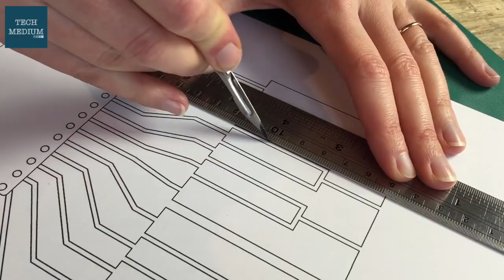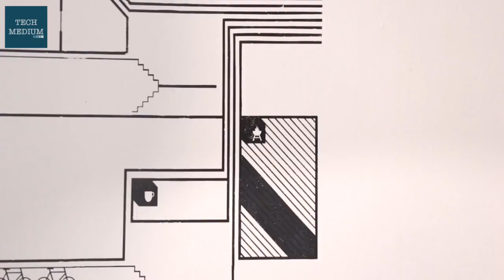Paper Circuit using Electrically Conductive Paint - Bare Conductive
Bare Conductive’s electrically conductive paint made it possible to create paper circuit. Electric paint allows to create fun and creative products. At Bare Conductive, they use an open-innovation approach to finding new applications and partners for our growing technology stack. Their business model focuses on supplying our technology directly to individuals for prototyping, and to businesses for incorporation into finished products. They leverage a combination of design and engineering to ensure that our technology is accessible to anyone.

Their innovation-driven attitude towards design and electronics is a deeply held belief that is reflected in the company culture. The company was founded and is led by four graduates of the Royal College of Art and Imperial College London alongside a non-executive board and a number of industry advisors.